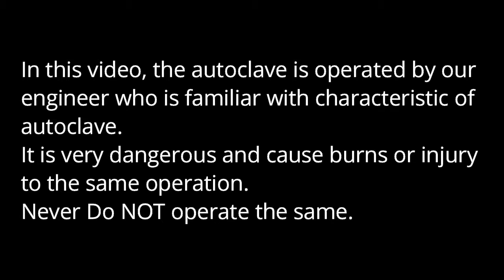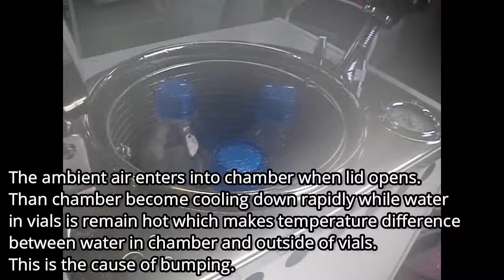About the dangers of bumping in liquid sterilization